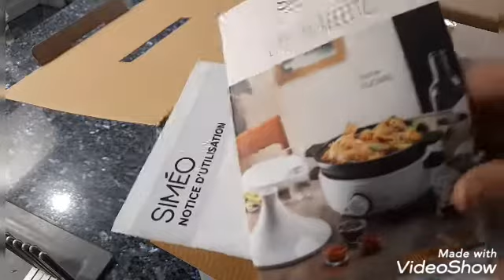طجين كهربائي طبق بسيط و لذيذ للفطور